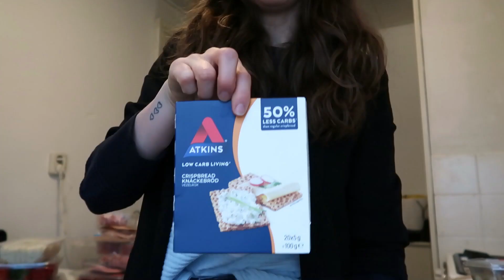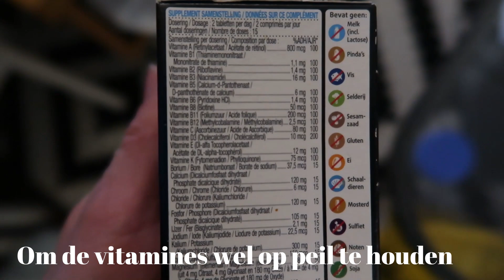STUDENT VOEDING PROBEERT HET POPULAIRE KETO DIEET! IS HET KETO DIEET GEZOND?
Hoi allemaal! 😊
In deze video probeer ik als student voeding het populaire keto dieet voor een aantal dagen. Ik neem jullie mee in de dagen waarop ik dit keto dieet heb geprobeerd en geef mijn mening over dit dieet en laat weten of dit een gezond dieet is om eventueel te proberen.
Laat gerust een reactie achter als je nog vragen voor mij heb!

Download mijn gratis PDF 'In 10 stappen naar een fit en gezonder leven'.

Ik upload een nieuwe video iedere zondag om 17.00 uur!